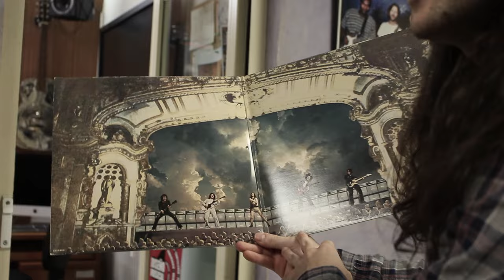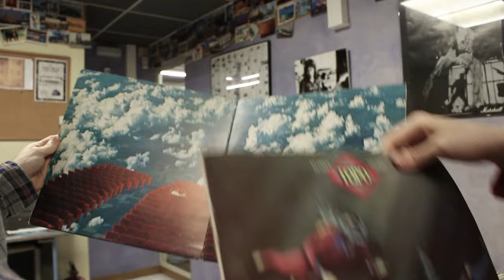En los Buenos Tiempos - Jose Ayuso & Cristina Diaz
Nuevo tema original. Con Cristina Diaz de Alma de Jazz.
Muchas gracias a Ines Juan Yuste por la grabacion y el montaje del video clip. Y gracias especiales a Jaume Pla, director de la escuela de musica moderna, 21'st Century Music.